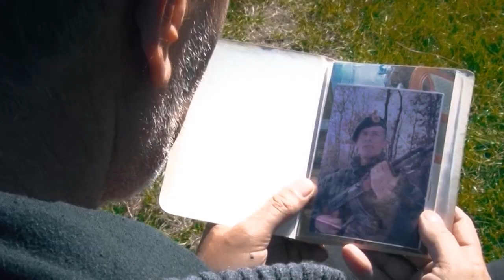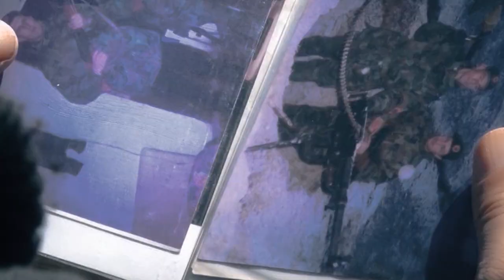Lalushi ne trupen artistike "Hamez Jashari"